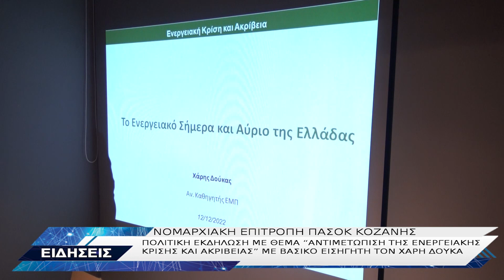ΠΑΣΟΚ ΕΚΔΗΛΩΣΗ ΓΙΑ ΕΝΕΡΓΕΙΑΚΗ ΚΡΙΣΗ ΚΑΙ ΑΚΡΙΒΕΙΑ